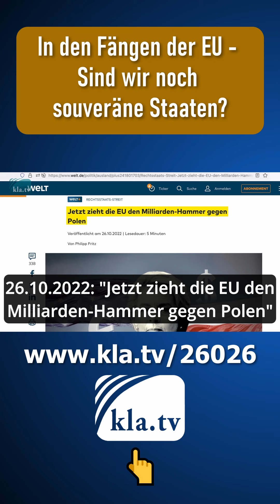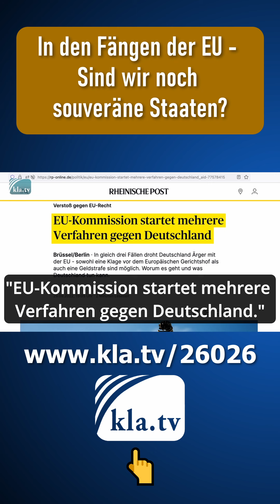In den Fängen der EU - Sind wir noch souveräne Staaten?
Ca. 90% der heutigen Gesetzgebung auf Basis von EU-Vorgaben. Das kommt einer Bevormundung eines Staates gleich!
Deine gezielte Verbreitung kann wichtige Ereignisse auslösen! ♥lichen DANK 🙏